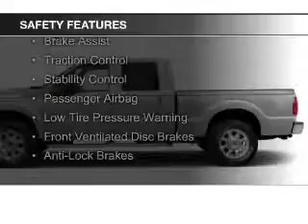2015 Ford F-250 - Rapid City SD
Phone:
Year: 2015
Make: Ford
Model: F-250
Trim: Super Duty
Engine: 6.7 liter 8 cylinder 32 valve
Transmission: 6-Speed Automatic
Color: Ruby Red Metallic Tinted Clearcoat
Mileage: 0
Address:
7 Omaha Street